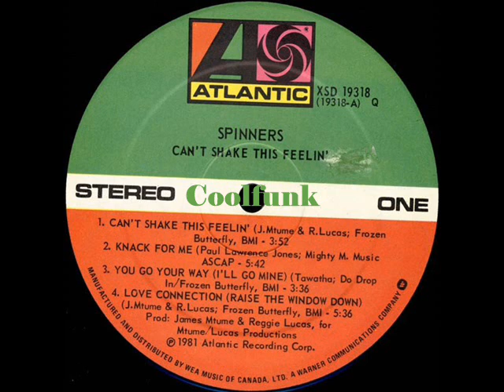Spinners - Love Connection (Raise The Window Down) " Funk 1981 "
Funk

Love Connection (Raise The Window Down)  " 1981"